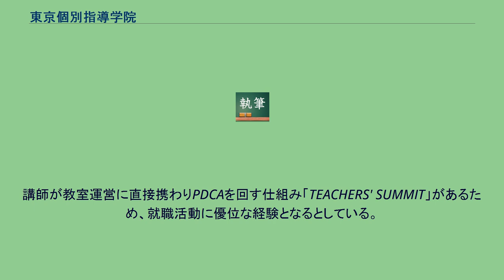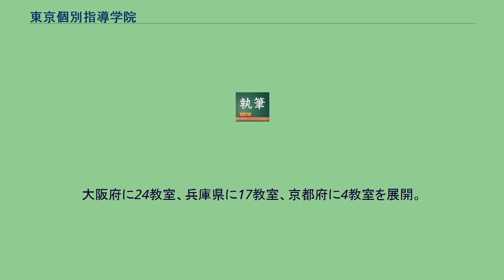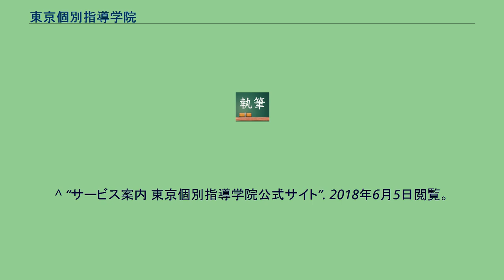東京個別指導学院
株式会社東京個別指導学院（とうきょうこべつしどうがくいん）は、東京個別指導学院・関西個別指導学院の名称の個別指導塾（261教室・生徒数3万5000名前後、全直営校）を東京・神奈川・埼玉・千葉・愛知・大阪・兵庫・京都・福岡に展開しているベネッセグループの株式会社。
通称東京個別およびTKG。
個別指導塾のほかに、小学生対象のベネッセサイエンス教室、未就学児・小学生対象のベネッセ文章表現教室を運営している。
東京個別指導学院・関西個別指導学院は家庭教師のような個別指導を提供する塾で、1人の講師が数名の生徒に教える集団塾とは異なる形態である。
なお、愛知県名古屋市にも教室があるが、株式会社エヌイーホールディングスが運営する「名古屋個別指導学院」とはまったくの無関係である。
2018年10月、大学生講師の人財育成の取り組みがSDGs持続可能な開発目標の理念に沿っているとして、経団連SDGs特設サイトに掲載される。
2018年12月、外務省SDGsサイト（JAPAN SDGs Action Platform）に掲載される。
全教室が本部直営であり、フランチャイズの教室は存在しない。
すべての教室に教室長を配置。
教室規模に応じて副教室長や事務員が配置されているほか、地域ごとにマネージャーが管理している。
教室長は入塾希望者への窓口となるほか、生徒・保護者との進路相談や面談、講師のマネジメントなどにあたっている。
実際に授業をおこなうのは大学生を基本とするアルバイト講師である。
講師は制服である白衣着用で授業をおこなうため、スーツなどを用意する必要がない。
講師が教室運営に直接携わりPDCAを回す仕組み「TEACHERS' SUMMIT」があるため、就職活動に優位な経験となるとしている。
なお、社員以外の従業員は「パートナー」と称されている。
講師は担当する生徒それぞれに適した指導方法を設計し、カリキュラムを作成する。
「個別指導」だが、生徒自身が問題を解く時間が単元習得に不可欠であるとの考え方から、授業形態は講師：生徒＝1:2が最適だとしている。
生徒の多様なニーズに合わせるため、1:1の授業も可能となっている 。
2018年11月、「心と心が繋がるプラットフォーム」をコンセプトに、アルバイト講師経験者とのリレーションを構築するパートナーズ・アルムナイ組織を立ち上げた。
アルムナイとは、同窓生という意味の英語である。
全ての教室が直営校であるという特色がある。
首都圏に202教室、愛知県に8教室、福岡県に6教室を展開。
大阪府に24教室、兵庫県に17教室、京都府に4教室を展開。
^ “四季報オンライン”. 2018年6月5日閲覧。
^ “経団連SDGs特設サイト”. 2018年11月1日閲覧。
^ “JAPAN SDGs Action Platform”. 2019年3月6日閲覧。
^ “「Benesse サイエンス教室」及び「Benesse 文章表現教室」の事業譲受に関するお知らせ]”. 2018年6月1日閲覧。
^ “「東京個別指導学院 ネット教室」の 新名称 「CCDnet」に関するお知らせ”. 2018年6月1日閲覧。
^ “経団連新会員紹介 株式会社東京個別指導学院”. 2018年6月1日閲覧。
^ “TEACHERS' SUMMIT2018開催 「実践を通して学ぶ」「主体的に働く」を仕組み化”. 2018年6月5日閲覧。
^ “東京個別指導学院 事業案内”. 2018年6月5日閲覧。
^ “アルバイトを卒業しても繋がる、アルムナイ組織を立ち上げ”. 2018年12月5日閲覧。
^ “教室検索 | 個別指導塾・学習塾・進学塾の【東京個別指導学院】”. 2020年11月2日閲覧。